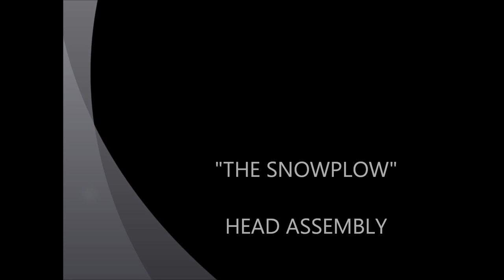The SnowPlow Snow Pusher Assembly